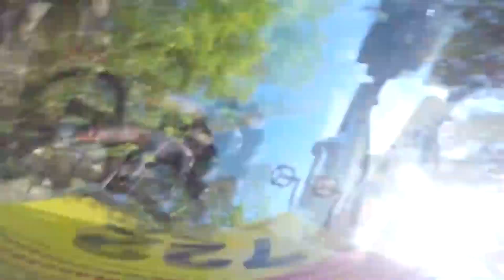Спуск с Олимпа на велосипедах (экспериментальный выпуск)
Экспериментальный выпуск для канала. Пишите в комментариях понравилось ли вам?